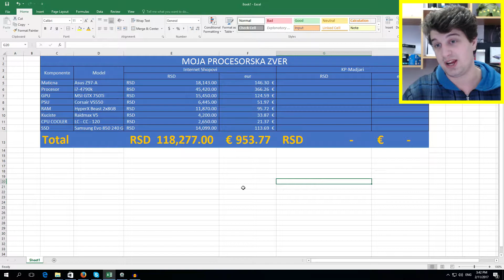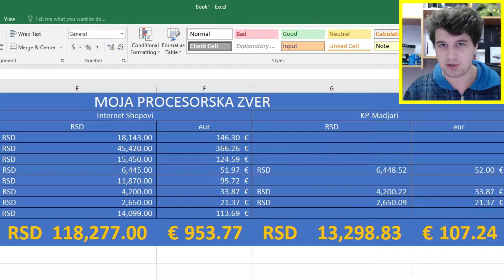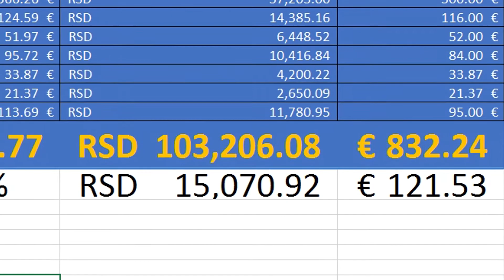Kako ustedeti novac prilikom kupovine tehnicke robe | KupujemProdajem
Podržite nas / Support us:
Račketov računar ► ► ►
RAM ► 16GB
SSD ► 250GB
Čepin komp  ►►►
Procesor  ► AMD FX6300
Kuler za procesor  ► Thermaltake Frio Silent 12
Grafika  ► Nvidia GeForce GTX750 Ti
RAM  ► 12GB
Memorija  ► 120GB ssd i 1TB hdd
Monitor  ► View Sonic 22"
Kamera  ► Logitech C270